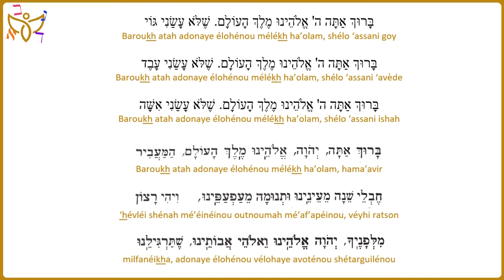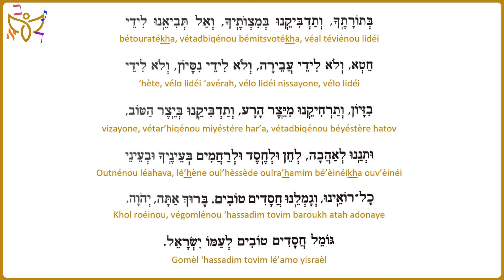Shélo assani goy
בָּרוּךְ אַתָּה ה' אֱלֹהֵינוּ מֶלֶךְ הָעוֹלָם. שֶׁלֹּא עָשַׂנִי גּוֹי
Baroukh atah adonaye élohénou mélékh ha’olam, shélo ‘assani goy

בָּרוּךְ אַתָּה ה' אֱלֹהֵינוּ מֶלֶךְ הָעוֹלָם. שֶׁלֹּא עָשַׂנִי עָבֶד
Baroukh atah adonaye élohénou mélékh ha’olam, shélo ‘assani ‘avède

בָּרוּךְ אַתָּה ה' אֱלֹהֵינוּ מֶלֶךְ הָעוֹלָם. שֶׁלֹּא עָשַׂנִי אִשָּׁה
Baroukh atah adonaye élohénou mélékh ha’olam, shélo ‘assani ishah

Baroukh atah adonaye élohénou mélékh ha’olam, hama’avir
‘hévléi shénah mé’éinéinou outnoumah mé’af’apéinou, véyhi ratson

milfanéikha, adonaye élohénou vélohaye avoténou shétarguilénou
bétouratékha, vétadbiqénou bémitsvotékha, véal téviénou lidéi
‘hète, vélo lidéi ‘avérah, vélo lidéi nissayone, vélo lidéi
vizayone, vétar’hiqénou miyéstére har’a, vétadbiqénou béyéstère hatov
Outnénou léahava, lé’hène oul’hèssède oulra’hamim bé’èinéikha ouv’èinéi
Khol roéinou, végomlénou ‘hassadim tovim baroukh atah adonaye
Gomèl ‘hassadim tovim lé’amo yisraèl